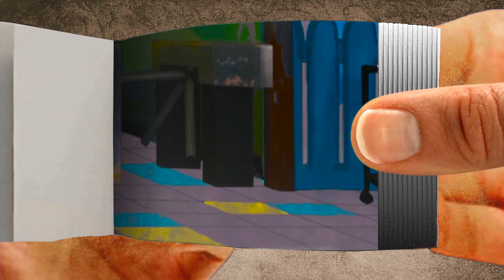What Will Gregory And Huggy Wuggy Do Kissy Missy Flipbook | Five Nights at Freddy's flipbook